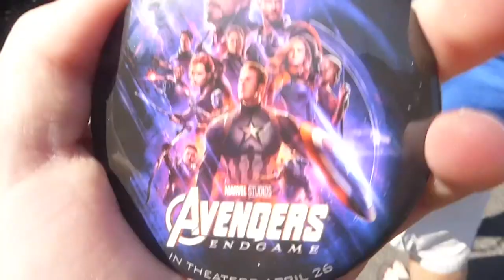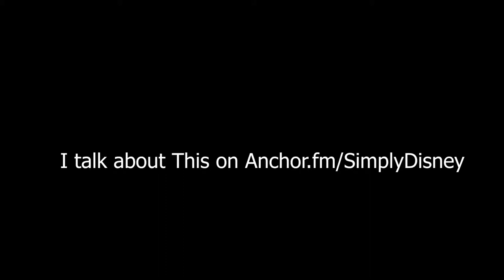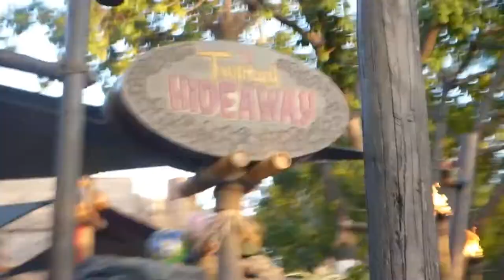Brody's Vlog?? Disneyland Vlog #5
Anchor- Anchor.fm/SimplyDisney

Brody's instagram- brotography_l